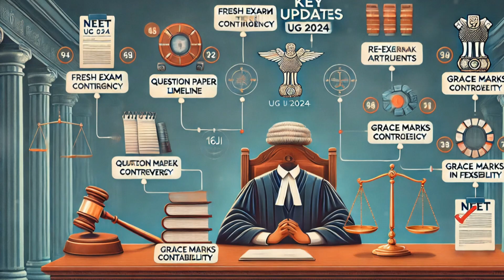Supreme Court's Shocking NEET 2024 Decision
Stay informed with the latest updates on NEET 2024 as we delve into the recent Supreme Court verdict. Our video covers essential insights on NEET news, results, and the ongoing SC hearing, along with NTA's most recent updates and potential scams. Join us as we discuss the significance of certified translation services in the education sector and how Modlingua and Unacademy are shaping the landscape for NEET aspirants. Catch all the details on NEET 2024 in this informative video!